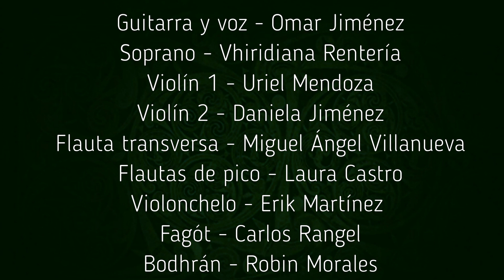Lowen y Vitriol - La Festa Antiqua VII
¿Quieres apoyar a Lowen? Puedes realizar donaciones aquí !!
Omar Negiv Jiménez Mora López
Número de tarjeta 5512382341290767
Banco Azteca